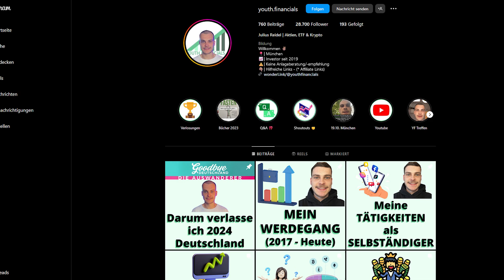FINANZ-INFLUENCER investiert 25% seines Vermögens in BITCOIN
Julius von youth.financials und ich diskutiere auch verschiedene Investmentstrategien, einschließlich Kryptowährungen und Dividendenaktien, und die Bedeutung von Anpassungen und Diversifikation im Portfolio.

📖 KAPITEL 📖
00:00 Intro
00:29 Wie kam es zur Auswanderung nach Portugal?
02:15 Selbstständigkeit, Familie und Freunde
05:19 Anlagestrategie von Julius
08:25 Asset Allocation
10:39 Wenn die Strategie nicht aufgeht
15:57 Die Strategie von Thomas
19:51 Wie oft passt Thomas die Strategie an?
22:25 Julius Werdegang
28:11 Sucht nach Investieren?
32:26 Challenges der Selbstständigkeit
57:16 Wo geht es in der Zukunft hin?